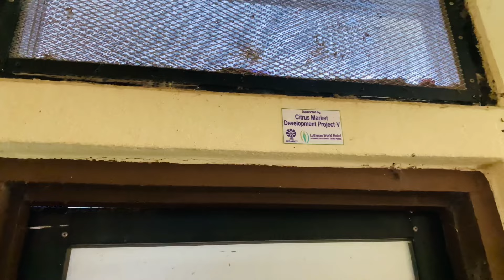Dance Garne Didi Lai k vayo Yesto.60 jana Le samman garera suruma Khana Diyo.